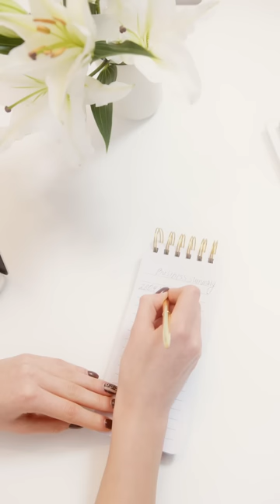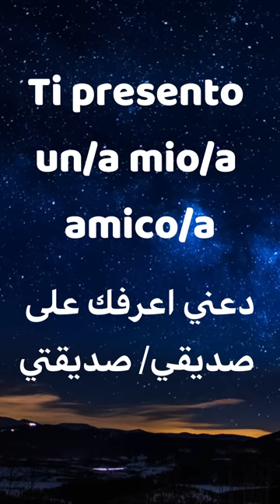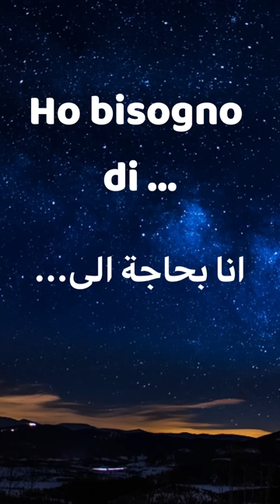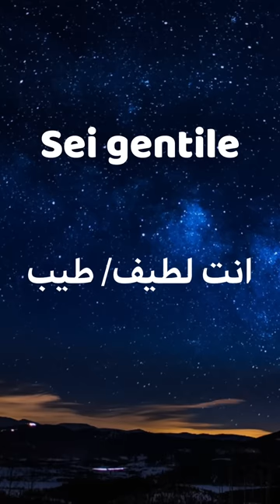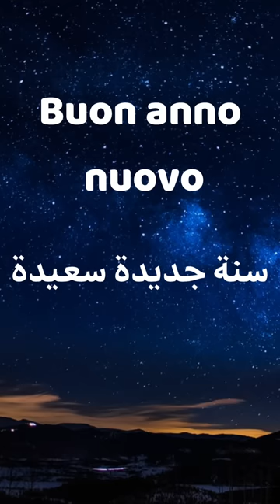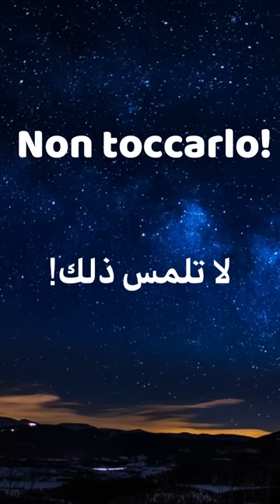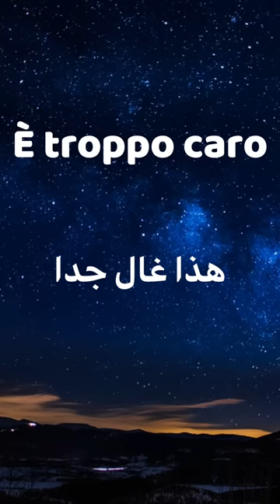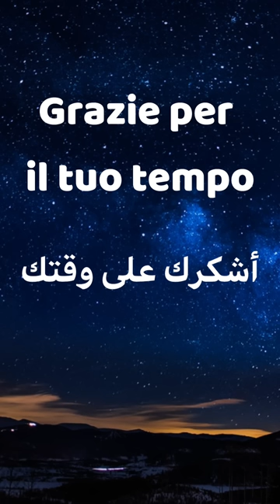اهم الجمل باللغة الإيطالية + كيف تحفظها بطريقة بسيطة وعلمية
احصل على الكتيب: جمل أساسية في اللغة الإيطالية

انضموا إلى قناتنا الجديدة على
!حتى لا يفوتكم أي درس

ساعة من الجمل الشائعة باللغة الإيطالية حتى تتعلم الأساسيات
اهم الجمل باللغة الإيطالية
كيف تحفظها
دروس ايطالية بسيطة و مفيدة للمبتدئين تحتوي على الكثير من المعلومات التي ستساعدك على تعلم الايطالية بكل سهولة
تعلم الإيطالية للمبتدئين  - تعلم الايطالية عن طريق تكوين الجمل

كيف تقدم نفسك وكيف تعرف نفسك باللغة الايطالية؟

كيف تتعلم اللغات بسرعة و اتقان؟

تعلم اللغة الايطالية -Italiano per Arabi
دروس في اللغة الايطالية بالعربي للمبتدئن - اللغه الايطاليه بالصوت والصورة
تعلم اللغة الايطالية مع ايوركا

Chapters:
0:00  مقدمة
01:03  كيف تحفظ هذه الجمل؟
04:05  كبف تختبر نفسك؟
05:49  جمل للترحيب و التعارف
16:00 الحالات والاحتياجات
28:12  كلمات تساعد في المحادثات
47:47  مواقف مختلفة
1:02:39  التحدي
1:03:44  Conclusione - Congratulazioni!